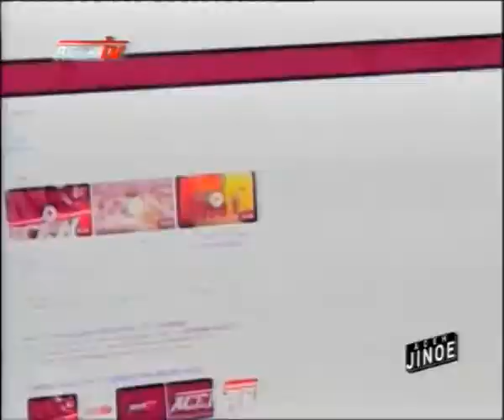YAYASAN GENERASI EMAS ACEH SEGMEN 3 - ACEH JINOE